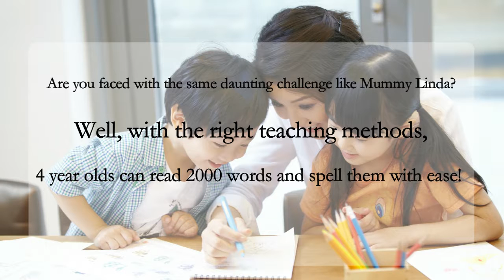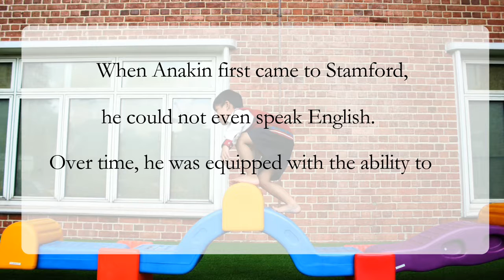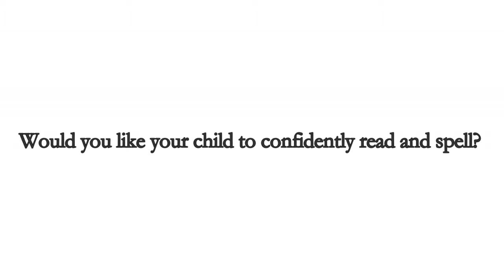Stamford Education - 4 years old English